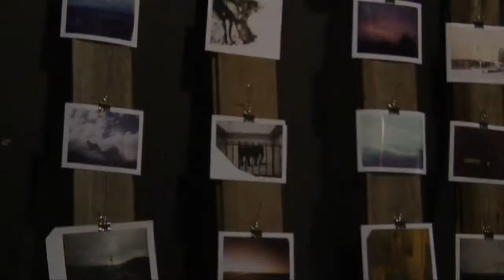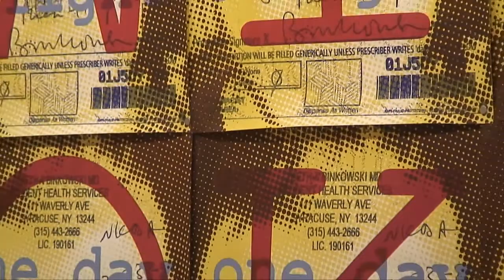An interview with Broken Dayton Art Machine at the Converge Art Gallery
Four out of the six members of the Broken Dayton Art Machine got comfy for an interview with Casey Gleghorn at the Converge Art Gallery. Their exhibition Better than Nothing was on display for one month in March of 2012. The Converge Art Gallery is located at 140 West Fourth St., Williamsport, PA 17701.